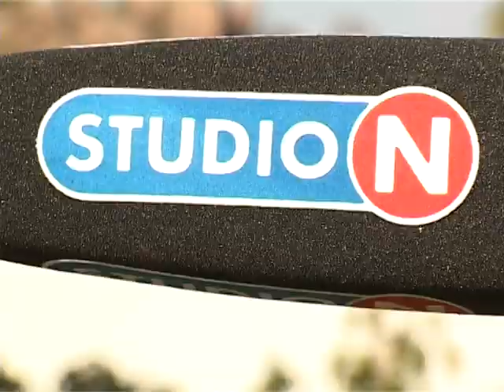studio n works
kiron works at studio n tv channel